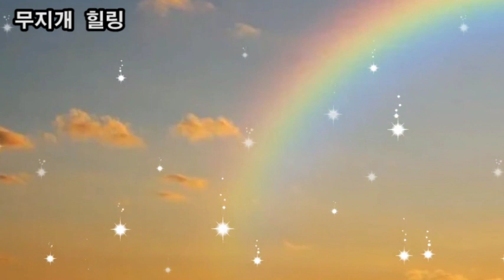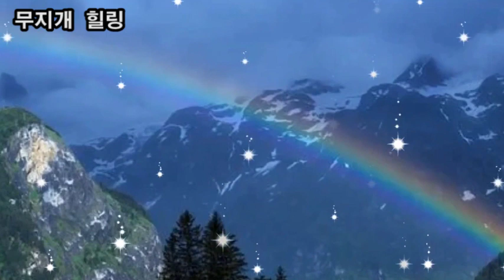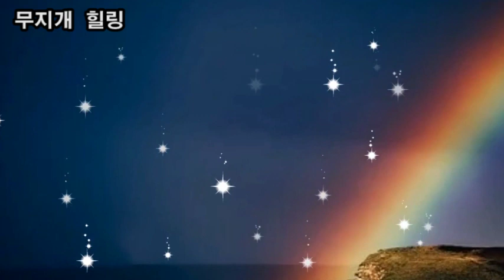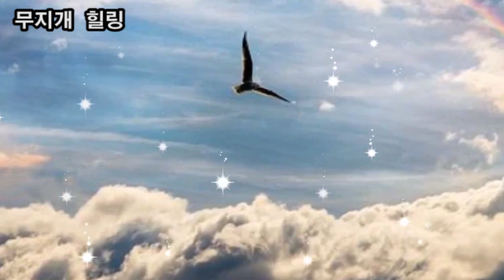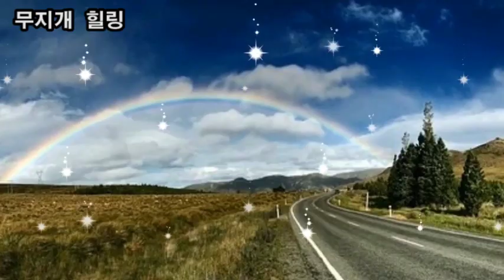힐링영상, 보기만 해도 행운이 찾아온다는 일곱빛깔 무지개 힐링, 당신에게 매일매일 행운이 들어옵니다. 무지개는 행운의 상징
힐링영상
보기만 해도 행운이 찾아온다는 일곱빛깔 무지개 힐링
당신에게 매일매일 행운이 들어옵니다.
무지개는 행운의 상징
수면유도
스트레스 해소
힐링